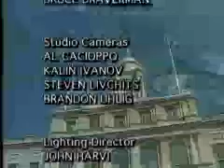City Talk: Democratic Mayoral Candidates 2001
Interviews with the candidates for Democratic nominee in the 2001 New York City mayoral race. Candidates Alan Hevesi, Peter Vallone, Mark Green and Fernando Ferrer sit down with host Professor Doug Muzzio and discuss why they are the most qualified candidate for the position of Mayor of New York City. (Taped 8/1/2001)